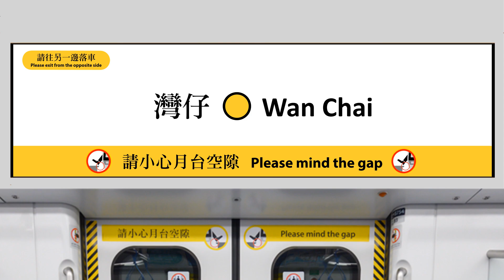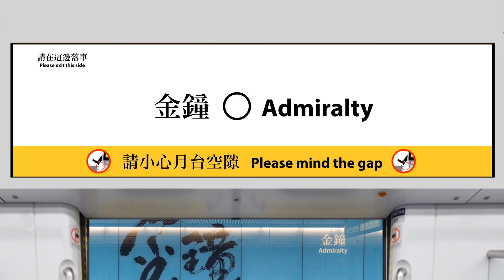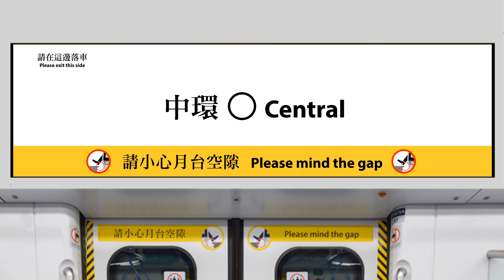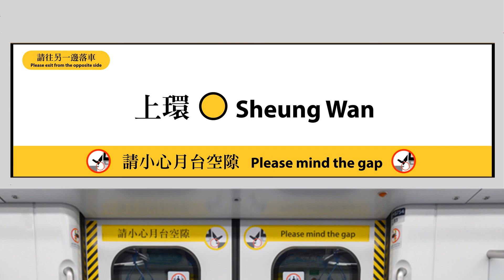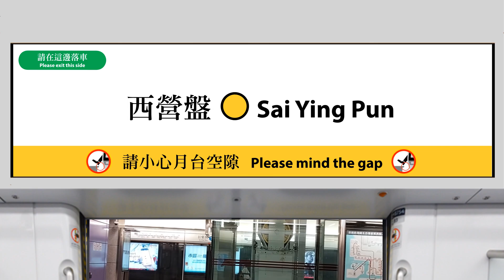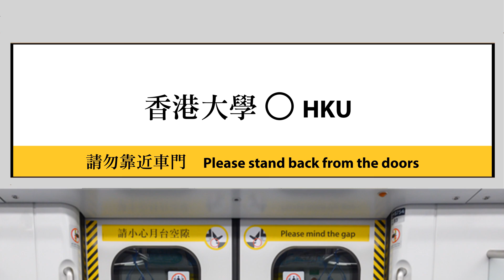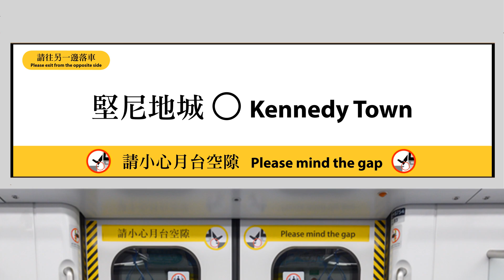DRM Display test at MTR ISL Q-train 港島綫Q車動態路綫圖測試 (2)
Testing section: Wan Chai to Kennedy Town (Westbound ISL)
測試路段：灣仔至堅尼地城（港島綫西行）

Updates compared to the previous version (Tai Koo to Quarry Bay):
- Positions of legend and exit reminder has been switched to match reality
- Size of the interchange oval has been slightly changed
- Platform door simulation included with the door animation

測試更新：
-「 請在這邊下車」及「 港島綫」圖例位置反轉
- 轉車橢圓形微調
- 增設月台幕門動畫